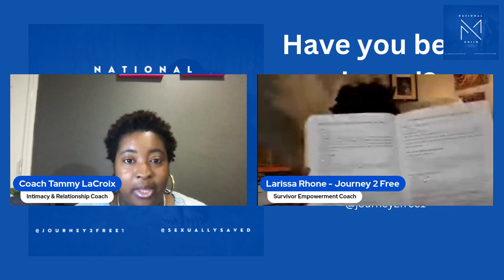JOURNEY 2 FREE & SEXUALLY SAVED - Presents - A Mini-Series called Beyond Surviving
**TRIGGER WARNING** Discussions of Child Sexual Abuse. Episodes may contain graphic details.

Using our voices to encourage others to heal - Journey2Free - Reassign the Shame - Speak!